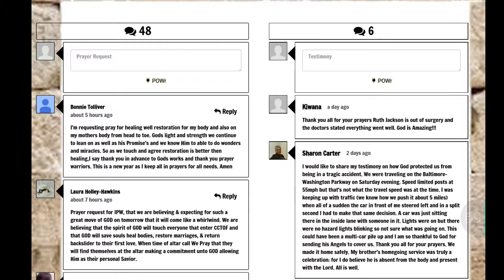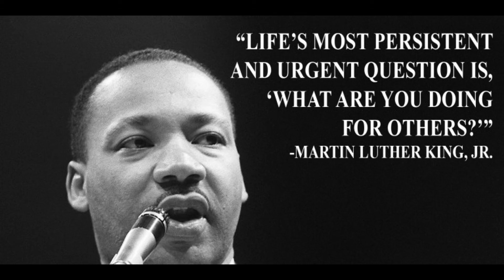CCTOF Announcements 1 17 16